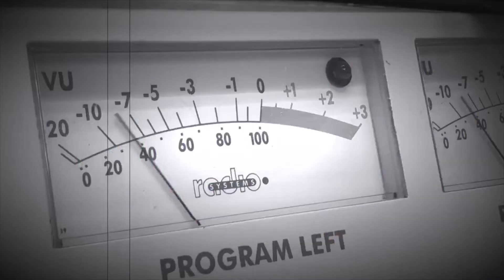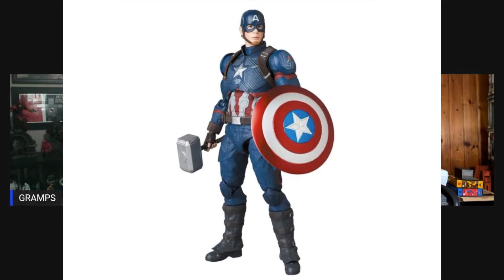Bat Force Radio GRUMPS & GRAMPS Special Episode #26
GnG catch up on our hauls for the past month, Grumps does our first un-boxing of the new MezcoToyz Golden Age Batman vs Two-Face Boxed set, and discussion for upcoming pre-orders.